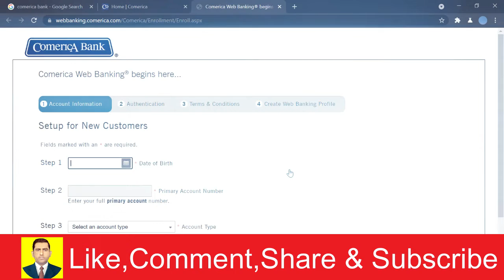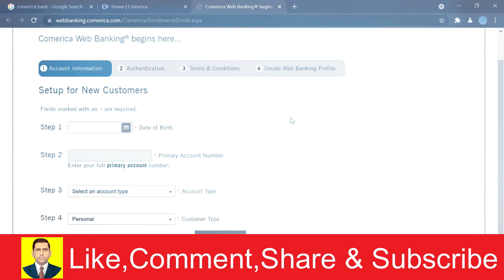How to Login Enroll In Comerica Bank Online Banking | Muhammad Asif Khan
𝐘𝐨𝐮𝐫 𝐐𝐮𝐞𝐫𝐢𝐞𝐬 👇🏻👇🏻👇🏻
Comerica Bank : How to Sign Up / Login Online Banking
Enroll in Comerica Bank Online Banking | Register Comerica Bank
Comerica Bank Online Banking Guide | Login - Sign up
Comerica Bank Online Banking Login | Comerica Mobile Banking
How to Login to Comerica Bank | Sign In Comerica Online Banking